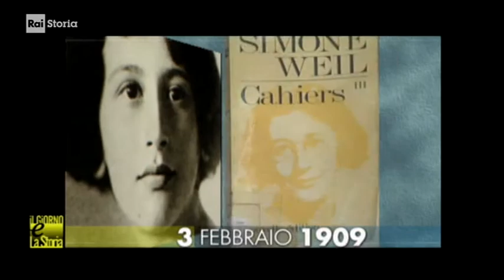(anniversari nascita 1909) ** 03 febbraio ** Parigi: Simone Adolphine Weil, mistica e filosofa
- Civismo & ATO

(anniversari nascita 1909) ** 3 febbraio ** Parigi: Simone Adolphine Weil, "grande teorico teatrale"

(es) filósofa francesa
(it) filosofa, mistica e scrittrice francese
(fr) philosophe, humaniste, écrivain et militante politique française
(en) French philosopher, mystic, and political activist

- 03/02/1909 - Simone Weil, dalla parte degli oppressi. - Nasce a Parigi Simone Weil. Mistica e filosofa, nel 1936 partecipa come volontaria, nelle file repubblicane, alla guerra civile spagnola. Durante il regime di Vichy, in seguito alle leggi razziali, viene allontanata dall’insegnamento. Trasferitasi per un breve periodo negli Stati Uniti, nel 1943 torna tuttavia in Europa spinta dall'urgenza che sente di lotta contro i regimi totalitari. Muore nel 1943 nel sanatorio di Ashford in Inghilterra. Tutte le sue opere sono state pubblicate postume.

== wikipedia ==

Simone Adolphine Weil (Parigi, 3 febbraio 1909 – Ashford, 24 agosto 1943) è stata una filosofa, mistica e scrittrice francese, la cui fama è legata, oltre che alla vasta produzione saggistico-letteraria, alle drammatiche vicende esistenziali che ella attraversò, dalla scelta di lasciare l'insegnamento per sperimentare la condizione operaia, fino all'impegno come attivista partigiana, nonostante i persistenti problemi di salute.  ...

:wp-es: Simone Weil (París, 3 de febrero de 1909-Ashford, 24 de agosto de 1943) fue una filósofa francesa. A pesar de que solo fue bautizada poco antes de morir​, pues al inicio no quería recibir el bautismo (a causa de su rechazo de la ortodoxia, más precisamente de la concepción tomista de la fe católica), vivió y es ampliamente considerada como una mística cristiana. Dejó una abundante literatura cristiana y textos místicos. La mayor parte de sus escritos ha sido publicada póstumamente por Albert Camus y el padre Joseph-Marie Perrin.
Formó parte de la Columna Durruti durante la Revolución social española de 1936.

:wp-fr: Simone Adolphine Weil est une philosophe, humaniste, écrivain et militante politique française, sœur cadette du mathématicien André Weil, née à Paris le 3 février 1909 et morte à Ashford (Angleterre) le 24 août 1943.
Personnalité complexe, elle est la seule philosophe à avoir vécu dans sa chair « la condition ouvrière », juive elle se convertit à l'anarcho-syndicalisme et à l'amour du Christ.
À bout de forces, refusant de se nourrir, elle meurt dans un sanatorium anglais en août 19431.
Bien qu'elle n'ait jamais adhéré explicitement par le baptême au catholicisme malgré une profonde vie spirituelleNote 1, elle est reconnue et se considérait comme une mystique chrétienne2. Elle est également une brillante helléniste, commentatrice de Platon et des grands textes littéraires, philosophiques et religieux grecs, mais aussi des écritures sacrées hindoues. Ses écrits, où la raison se mêle aux intuitions religieuses et aux éléments scientifiques et politiques, malgré leur caractère apparemment disparate, forment un tout d'une exceptionnelle unité et parfaitement cohérent ...

:wp-en: Simone Weil (/veɪ/; French: [simɔn vɛj] (About this sound listen); 3 February 1909 – 24 August 1943) was a French philosopher, mystic, and political activist.
After her graduation from formal education, Weil became a teacher. She taught intermittently throughout the 1930s, taking several breaks due to poor health and to devote herself to political activism, work that would see her assisting in the trade union movement, taking the side of the Anarchists known as the Durruti Column in the Spanish Civil War, and spending more than a year working as a labourer, mostly in auto factories, so she could better understand the working class.
Taking a path that was unusual among twentieth-century left-leaning intellectuals, she became more religious and inclined towards mysticism as her life progressed. ...

== articoli ==

3 febbraio 1909 – nasceva uno dei più grandi spiriti di tutti i tempi ...
3 febbraio 1909 – nasceva uno dei più grandi spiriti di tutti i tempi: Simone Weil
(Nell’etica della debolezza nasceranno le umane città.) a cura di Lisa Orlando ...

Simon Weil. (3 febbraio 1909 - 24 agosto 1943). Nasce a Parigi nel 1909 da genitori ebrei non praticanti. Porta a termine, nonostante la sua salute fortemente cagionevole, gli studi liceali ed universitari laureandosi in filosofia. ...